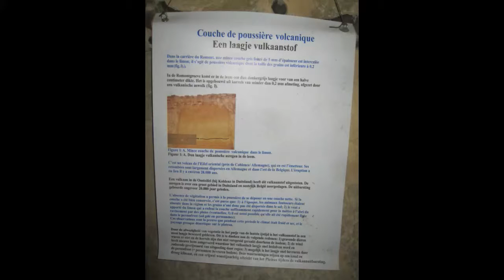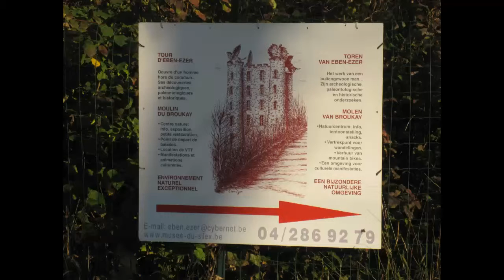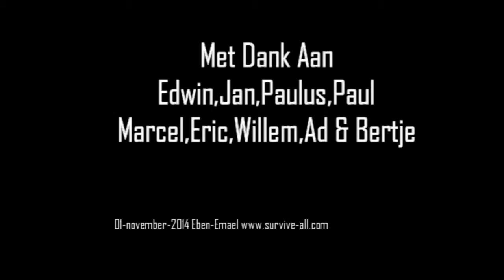Ed50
Edwin H. 50 - survival weekend in Eben-Emael (vlakbij Maasstricht)